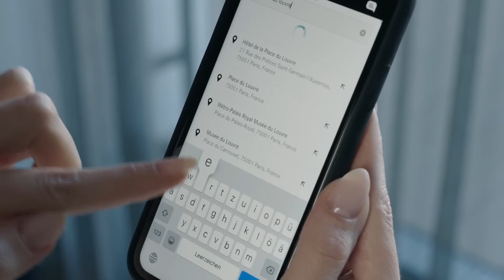Parkeerplaats zoeken via de Mercedes Me-app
Leer in deze video hoe u met de Mercedes Benz Parking-service via de Mercedes me-app kunt zoeken naar een beschikbare parkeerplaats voor uw Mercedes langs de weg of in parkeergarages.
Daarnaast leer je veel nuttige informatie zoals openingstijden, prijzen, beschikbaarheid en zelfs het weer op de parkeerplaats direct via de MercedesMe App te krijgen. Dit zorgt voor een zorgeloze aankomst.

Mercedes-AMG EQS 53 4MATIC:
WLTP: Gecombineerd stroomverbruik: 24-21,2 kWh/100 km